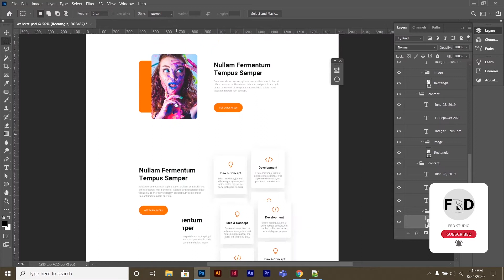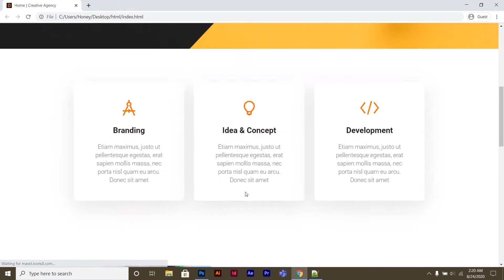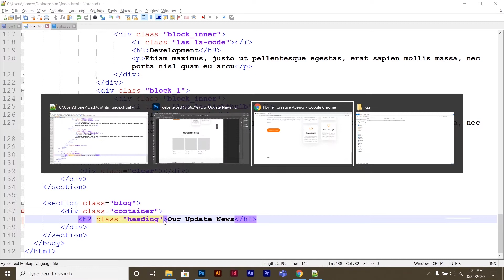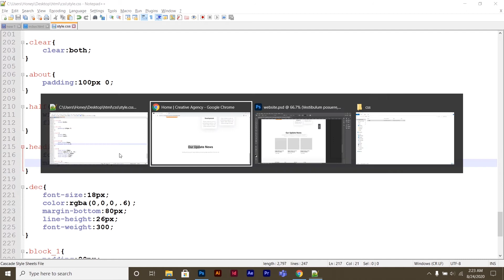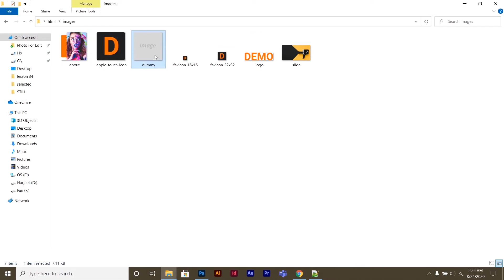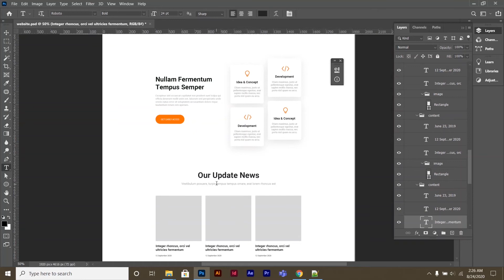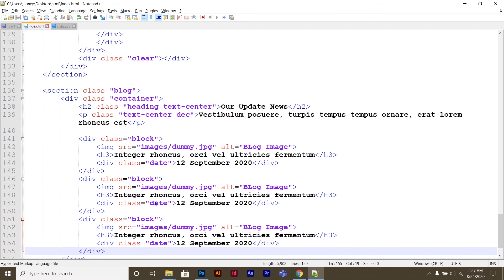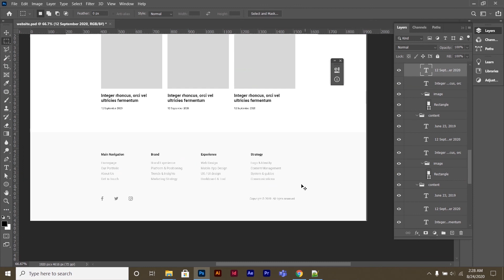Blog Section for Website Design in HTML & CSS - Learn HTML and CSS in Hindi | Lesson-34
Hi Viewers,
Welcome back to the series Learn HTML5 and CSS3 from beginner to advanced. In this tutorial we are going to learn how to create a Blog section in HTML and CSS.

If you have any Query regarding HTML/CSS or any other website related query you can ask me directly in comments section or message me on my Facebook/Linked In and Instagram account.